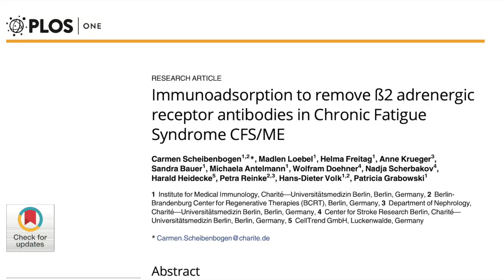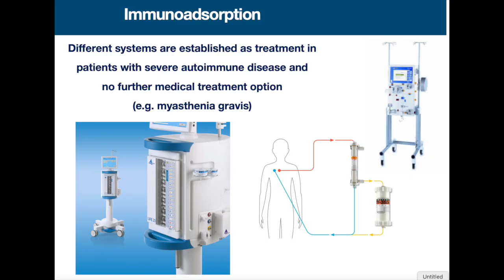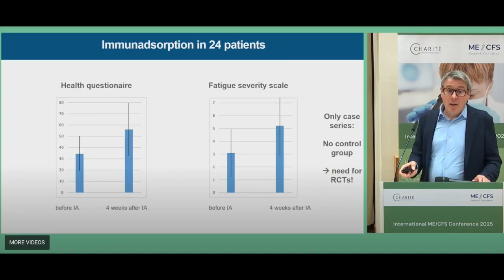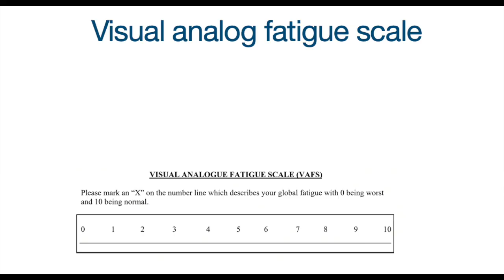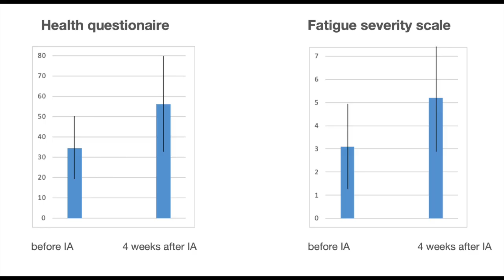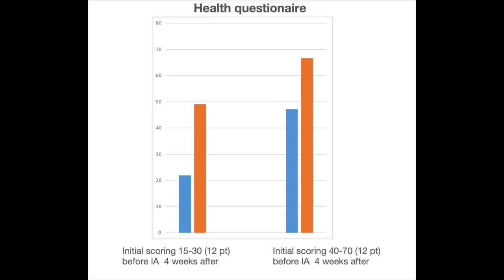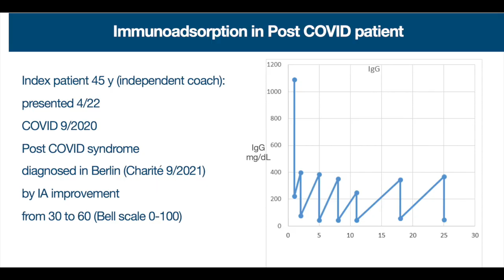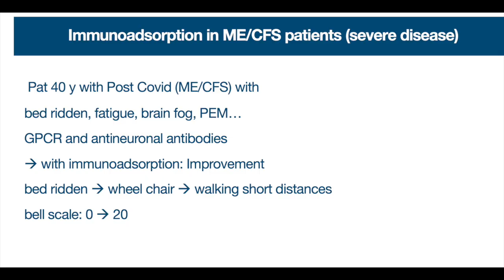Can Immunoadsorption REALLY Improve ME/CFS Symptoms?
Could a blood-washing procedure help ME/CFS patients recover? In this video, I break down the fascinating 4-year clinical experience of Dr. Georg Schlieper, who presented his findings at the Charité ME/CFS Conference. He’s been using immunoadsorption—a therapy that removes harmful autoantibodies from the blood—in patients with ME/CFS.

While we already have formal studies on this technique, Dr. Schlieper’s real-world patient results provide invaluable insight. The average health level across his patients improved from 35% to 57%, with some experiencing truly life-changing outcomes. I also walk through several detailed patient case studies.

Free sample?

👇 TIMESTAMPS
0:00 Introduction
01:28 What is Immunoadsorption?
4:50 Summary of Dr. Schlieper’s Findings
9:38 Targeting ME/CFS at the Root: What Happens
11:03 Real Patient Case Studies
13:36 Final Reflections: Hope & Risk in Immunoadsorption

Resources -
(Charite Conference talks, including Dr Schlieper)

This video delves into immunoabsorption, a German blood washing procedure targeting autoantibodies, offering a potentially powerful approach for ME/CFS.  Despite promising clinical trials, there's a noted lack of patient experience shared online, which this video addresses. Learn about functional autoantibodies and the potential for cfs recovery through this innovative therapeutic approach.